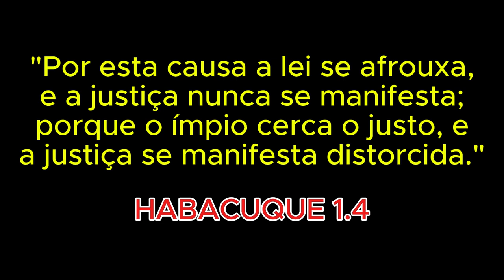Menina apela para Alexandre de Moraes soltar seu pai e avô (áudio)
Menina de dez anos grava vídeo em sua rede social e apela para Alexandre de Moraes soltar seu pai e seu avô, que, segundo ela, não quebraram nada em 8 de janeiro de 2023.

IMPORTANTE: Eu tive que remover o vídeo e deixar apenas o áudio para não violar as diretrizes do YouTube, Lei de Proteção da Privacidade On-line das Crianças (COPPA).